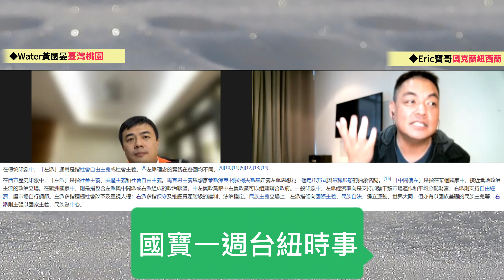紐西蘭-台灣 輕鬆聊時事 2021 (奧克蘭寶哥)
推出第一次的時事閒聊專題後發現迴響並不大
會不會是節目太長時間了?
會不會是內容沒有爆點?
會不會是我們就是不出名沒人鳥?

Anyway
就是兩個好朋友連線聊時事
輕鬆就好
不想太多

歡迎各位朋友留言與我們來一起討論哦!